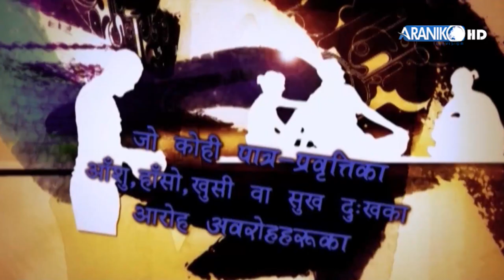मकर सक्रान्तिमा घिउ चाकु तिल र मासको खिचडी खादै सरिरमा तेल मालिस गर्नु उपयुुक्त हुन्छ।